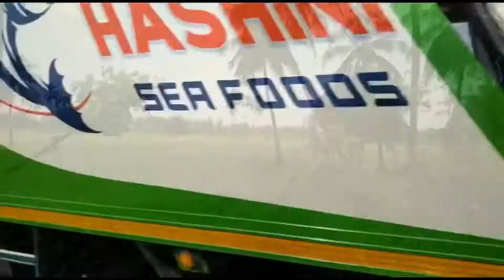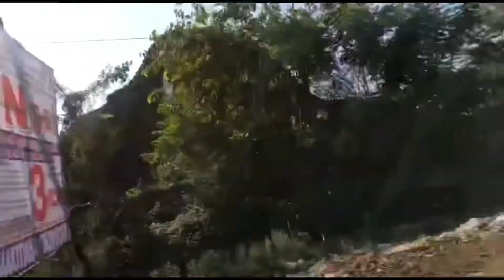Travelling after long gap|one day trip to Pondicherry in Tamil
This video covers in and out of Pondicherry and it’s surroundings.